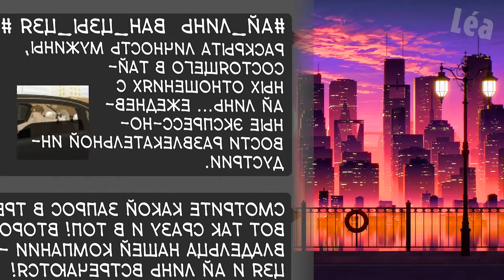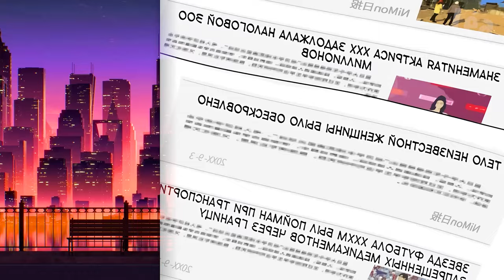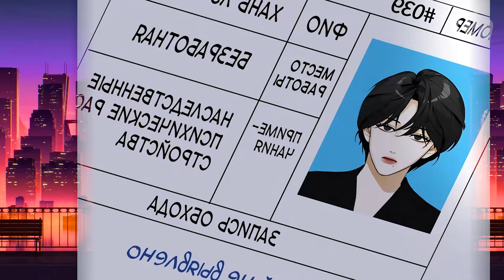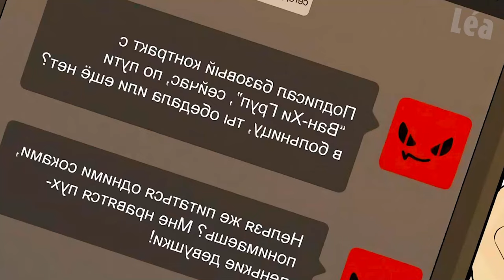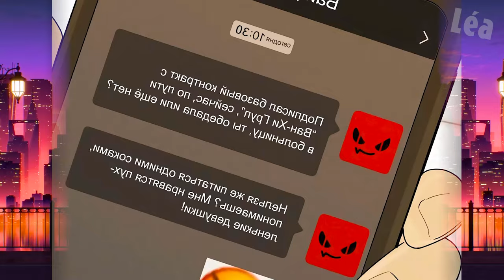[3] La jeune fille s'est donnée au Diable pour se venger, mais il est tombé amoureux | Manhwa Resumé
Likez et écrivez un commentaire sous cette vidéo. Cela me rend heureuse et m'inspire pour créer de nouveaux récapitulatifs !

*Toutes les variations dans cette vidéo ont été créées par moi Léa - Amoureuse Manhwa.

Lors de la création de ces vidéos, j'utilise des images libres et des vidéos sur fond vert libres d'utilisation avec d'autres parties vidéo différentes, je les édite avec Adobe Premiere Pro pour créer de nouveaux types de variations et d'effets sonores et visuels. Il faut environ 4 heures pour créer ces vidéos afin que mes spectateurs puissent sentir la différence entre la vidéo originale et la vidéo que j'ai créée.

❗️ Les sources audio et vidéo de cette vidéo ont été créées de manière à ce que le spectateur entende et voie le nouveau contenu UNIQUE.